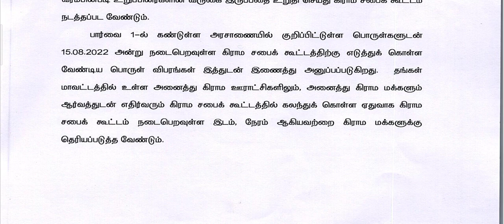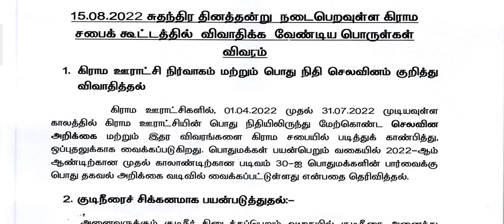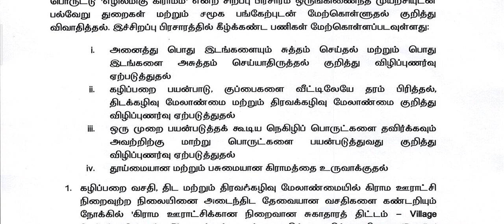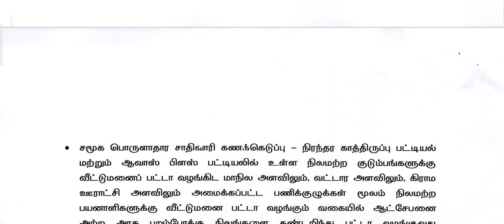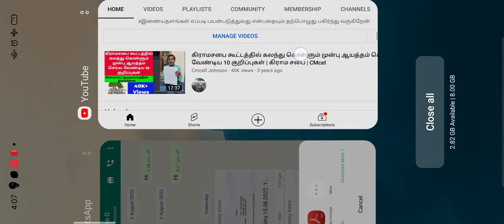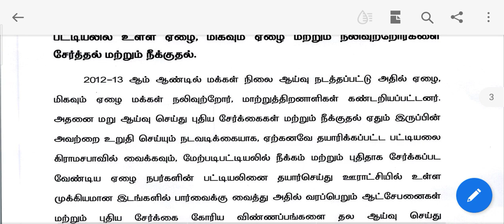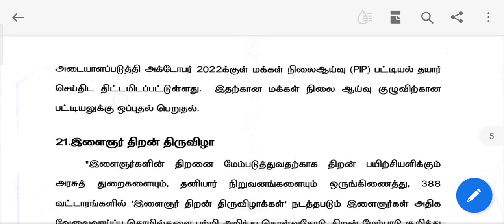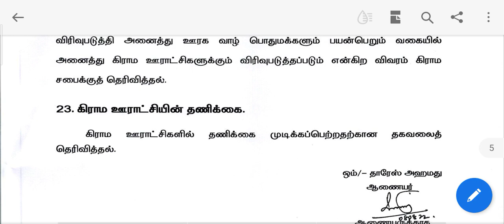ஆகஸ்ட்-15 கிராமசபை அரசு அஜென்டா பொருள் விளக்கம்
RTi & கிராம சபை பதிவுகள் தொடர்ந்து பெற